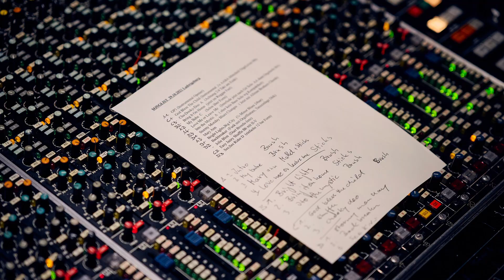Analogtage 2021 - Studiokonzert Trailer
Der Höhepunkt der Analogtage 2021 war das Konzert des Jens Filser Organic Blues Projekt mit Brenda Boykin in den legendären Baudio Studios in Ludwigsburg. Inzwischen ist auch die LP, die aus diesem Mitschnitt entstand, erhältlich.